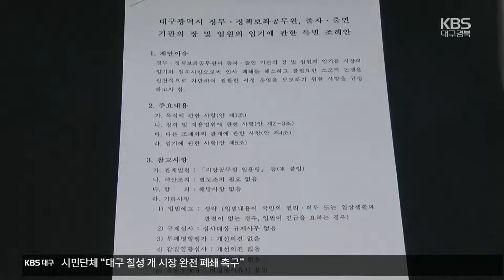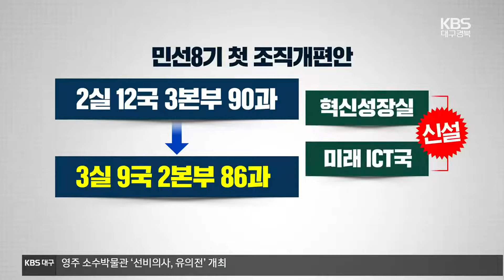대구시, ‘알박기 인사 금지’ 조례안 발의 / KBS 2022.07.13.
[앵커]

 대구시가 대구시의회 첫 임시회에 임기일치 조례안, 이른바 '알박기 인사 금지' 조례안을 제출했습니다.

 선출된 단체장과 정무직 공무원, 공공기관장의 임기를 일치시키는 것으로 전국 최초의 사례입니다.

 보도에 윤희정 기자입니다.

 [리포트]

 대구시는 민선 8기 출범 이후 처음 열린 대구시의회 임시회에 임기일치 조례안을 제출했습니다.

 단체장과 정무직 공무원,  공공기관장 임기를 일치시키는 특별조례로, 전국 첫 발의입니다.

 정무.정책 보좌 공무원 임기는 새로운 시장 임기 개시 전 종료하고, 출자·출연기관의 장 또는 임원 임기는 2년으로 해 연임이 가능하지만, 새로운 시장이 선출되면 남은 임기와 상관없이 종료하도록 규정했습니다.

 [장명기/대구시 평가담당관  : "소위 알박기 인사의 폐해라든가 그런 문제를 해소하고 불필요한 사전적 논란을 원천적으로 차단하기 위해서..."]

 임기일치 조례안은 다음 주 대구시의회 의결을 거친 뒤, 공포한 날부터 시행될 예정입니다.

 이와 함께 대구시는 유사.중복 조직을 통폐합하는 민선 8기 첫 조직개편안과 공공기관 구조혁신 관련 조례안도 제출했습니다.

 조례안이 통과되면 3실 9국 2본부 86과로 재편돼 혁신성장실과 미래ICT국이 신설되고, 일부 국이 통합됩니다.

 또, 시 산하 사업소와 공공기관도 절반 수준으로 대폭 축소됩니다.

 하지만, 조례안 발의 전부터 반대와 기관장 줄사퇴가 이어지는 등 속전속결 추진에 대한 우려의 목소리도 나옵니다.

[이만규/대구시의회 의장 : "대구의 50년 먹거리나 또 (대구의) 상대 위상 이런 걸 살리려고 하면 어느 정도의 강단이 필요하지 않나. 그러나 너무 독단적으로 가고 독선으로 가는 것은 조금 저희들이 견제를 해야 되지 않나."]

 민선 8기 홍준표 대구시장의 공공기관 개혁안이 거침없이 직진하고 있는 가운데, 우려와 기대가 엇갈리고 있습니다.

 KBS 뉴스 윤희정입니다.

 촬영기자:김익수/그래픽:김지현